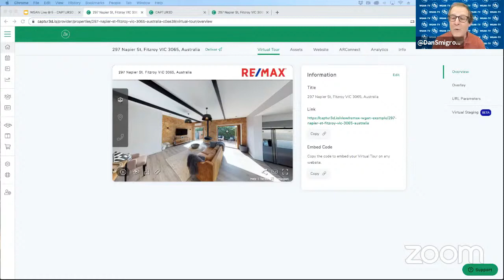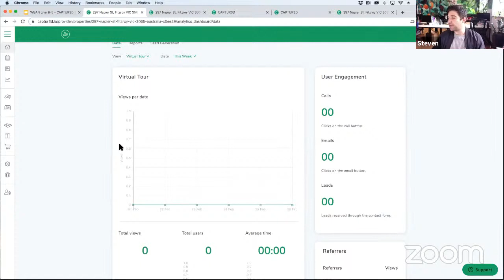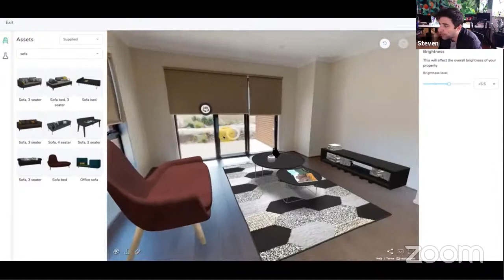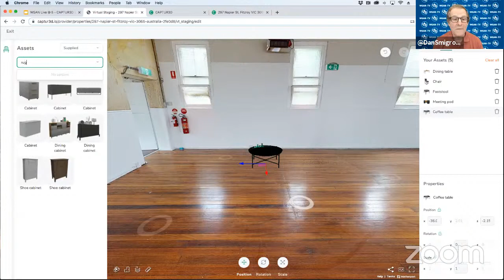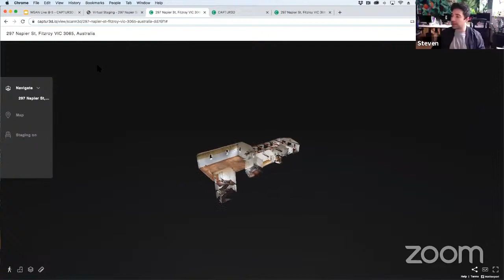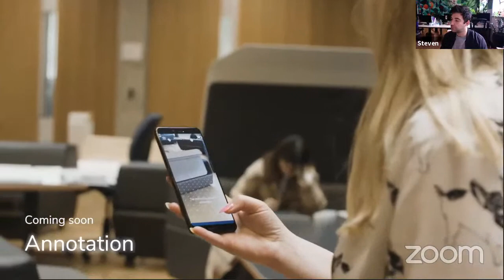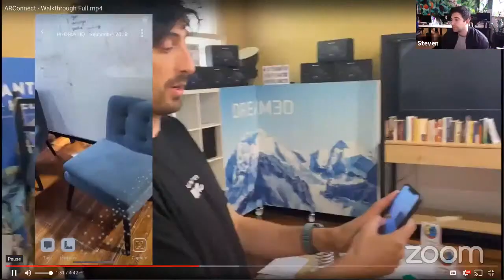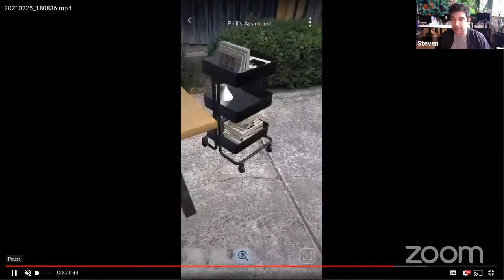93-WGAN-TV CAPTUR3D DIY Virtual Staging and Augmented Reality (AR) of Matterport Digital Twins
CAPTUR3D Adds HUGE Value to Matterport Service Providers and Clients

✓ CAPTUR3D ARConnect: DIY Matterport Virtual Staging Meets Augmented Reality (AR) + New Pricing + UI Update CAPTUR3D Back-end with PHORIA Co-Founder and COO Steven Kounnas

Steven will show and tell about ARConnect via CAPTUR3D:

CAPTUR3D ARConnect

- AR Matterport Mattertags
- AR WebsiteViews
- AR Virtual Staging
- AR IoT
- AR Wayfinding (Coming soon)

CAPTUR3D Updates

- New CAPTUR3D UI and UX to make everyones life easier
- New CAPTUR3D pricing system (introducing credits)
- DIY Matterport Virtual Staging (World's first live demonstration)

The first step, is setting up a free CAPTUR3D account.

Super-exciting!

"Delightful" "easy" "amazing" is the goal of the AR user experience within a Matterport digital twin.

(You can join CAPTUR3D public beta now for the ARConnect feature.)

And, also discuss CAPTUR3D features such as:

1. Virtual Staging
2. CAPTUR3D Backend UI Update
3. Pricing

Translated titles:
93-WGAN-TV CAPTUR3D Bricolaje Virtual Staging y Augmented Reality (AR) de # Matterport Digital Twins

93-WGAN-TV CAPTUR3D DIY Virtual Staging und Augmented Reality (AR) von # Matterport Digital Twins

93-WGAN-TV CAPTUR3D DIY Virtual Staging et Augmented Reality (AR) de # Matterport Digital Twins

93-WGAN-TV CAPTUR3D DIY Virtual Staging e Augmented Reality (AR) de # Matterport Digital Twins

93-WGAN-TV CAPTUR3D اصنع بنفسك Virtual Staging و Augmented Reality (AR) من # Matterport

#(9-6-)的93-WGAN-TVCAPTUR3DDIYVirtual Staging和Augmented Reality(AR) 8) Digital Twins

93-WGAN-TV CAPTUR3D עשה זאת בעצמך Virtual Staging ו-Augmented Reality (AR) מתוך # Ma

93-WGAN-TV CAPTUR3D Fai da te Virtual Staging e Augmented Reality (AR) di # Matterport Digital Twins

93-WGAN-TVCAPTUR3DDIYVirtual StagingおよびAugmented Reality(AR)の＃MatterportDigital Twins

93-WGAN-TVCAPTUR3D DIYVirtual Staging 및Augmented Reality(AR) Matterport Digital Twins